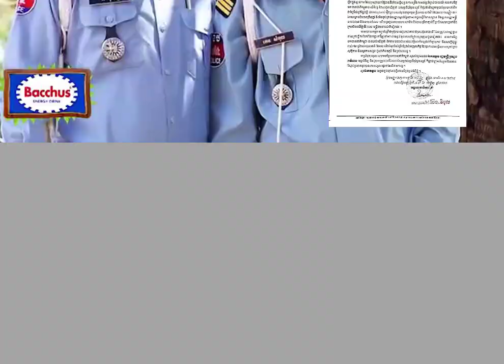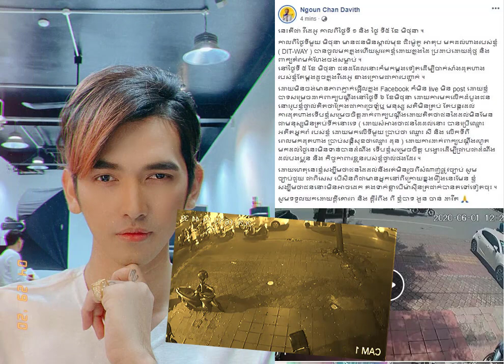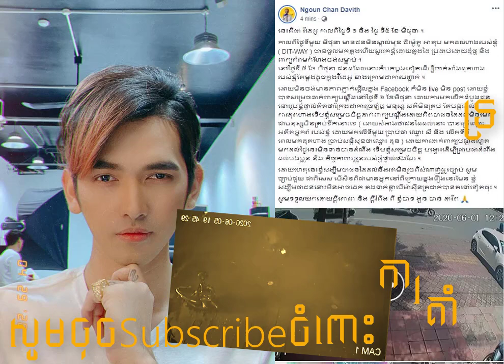[ព័ត៍មានតារា]-ដេវីត គេចង់សម្លាប់ ចាក់សាំងដុតហាង_ពាក់មី តាវុិច័រ តបទៅនគបាលជាតិ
--ព័ត៍មានទី១:ដេវីត គេចង់សម្លាប់ ចាក់សាំងដុតហាង_
--ព័ត៍មានទី២:ពាក់មី តាវុិច័រ តបទៅនគបាលជាតិ
     អត្ថបទពាក់ព័ន្ធ:
-វីដេអូពេញនិយមទាំង១០របស់StarNews link នៅខាងក្រោម: